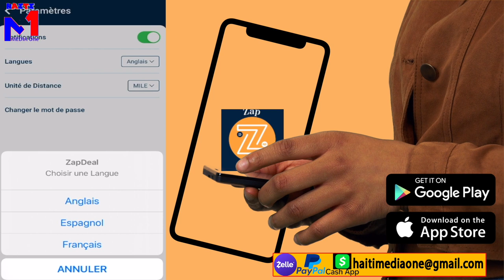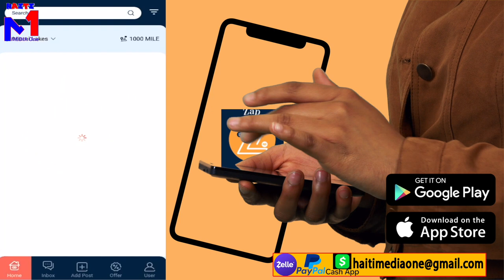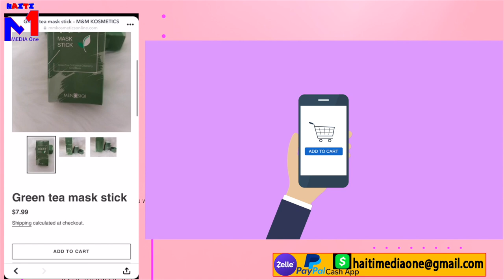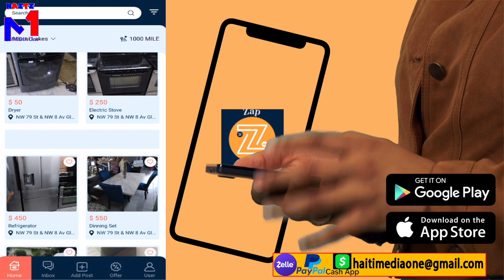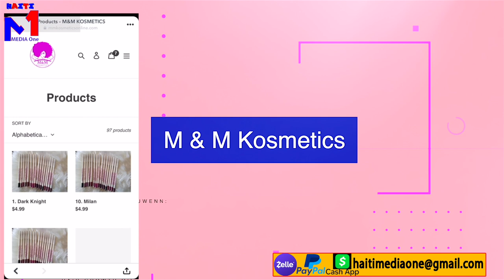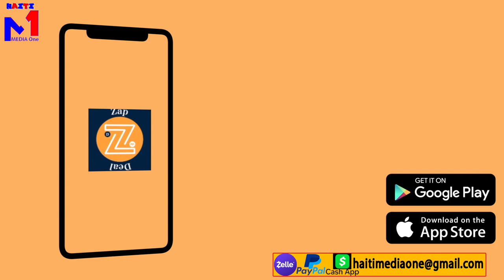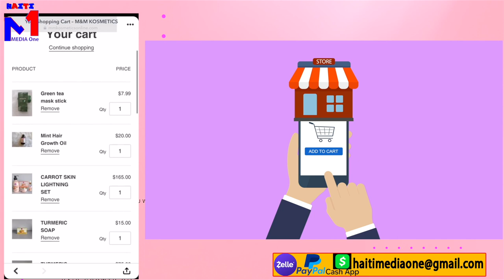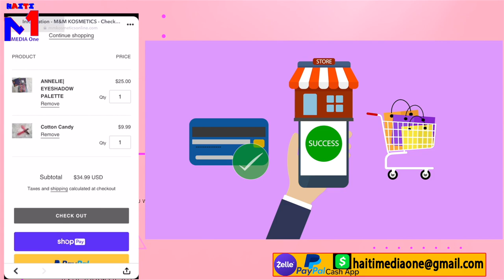Lanmò 100 Jou Atake Louis Abinader Li Kidnape On Chofè Dominiken, Frontyè Bloke, Lame Ka Deplwaye